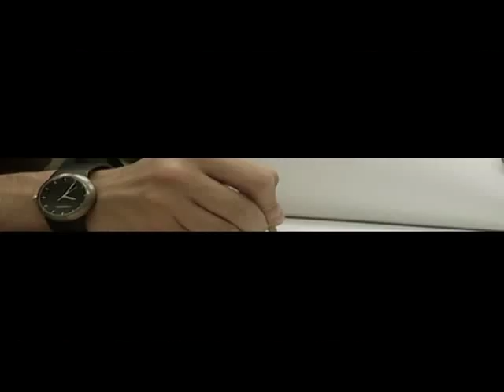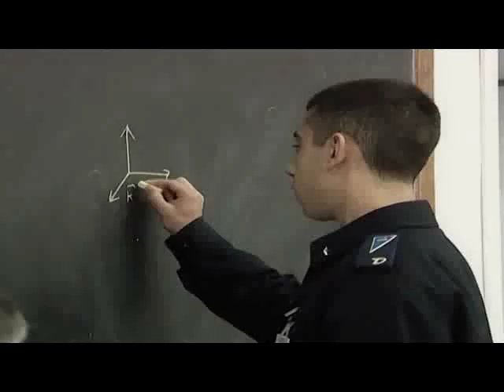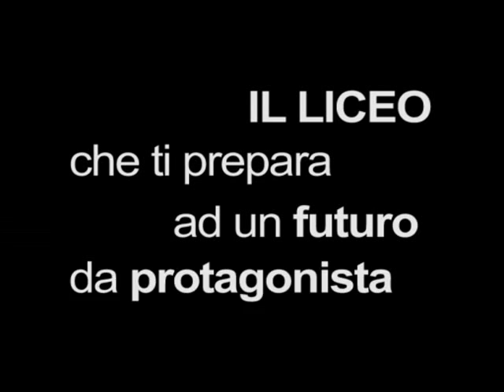Scuola Militare Aeronautica "Giulio Douhet"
La Scuola Militare Aeronautica "Giulio Douhet", istituita nel 2005, ha sede nello storico complesso della ex Scuola di Guerra Aerea -- ora Istituto Scienze Militari Aeronautiche -- immerso nel parco delle Cascine di Firenze. Lo scopo della Scuola è quello di formare buoni cittadini con una solida base fatta di valori quali la solidarietà, l'amicizia, lo spirito di gruppo e la sana competizione. La Scuola si propone di perseguire una formazione umanistica e scientifica di primo livello, in aderenza ai curricula ministeriali previsti per il triennio conclusivo del Liceo Classico e Scientifico. Il contesto in cui essa si inquadra delinea una cornice di tipo militare, supportata da attività sportive ed istruzione a carattere aeronautico, che include anche attività di familiarizzazione al volo. Le attività didattiche, sviluppate a tempo pieno con modalità di tipo college, richiedono inoltre la realizzazione di una forte interazione tra l'ambiente scolastico e la più vasta comunità sociale e civica, anche in considerazione della collocazione della sede nel capoluogo toscano. I programmi di studio che vengono seguiti sono quelli stabiliti dagli ordinamenti vigenti per gli istituti di istruzione secondaria di secondo grado integrati con insegnamenti a carattere militare, attività sportiva ed istruzioni a carattere aeronautico. L'istituto ha iniziato le attività didattiche nell'anno scolastico 2006/2007.
Il concorso per l'accesso alla Scuola Militare Aeronautica viene bandito annualmente ed è rivolto a giovani di ambo i sessi compresi tra il 15° e 17° anno di età.
Il video è stato anche postato sul profilo Facebook dell'Aeronautica Militare